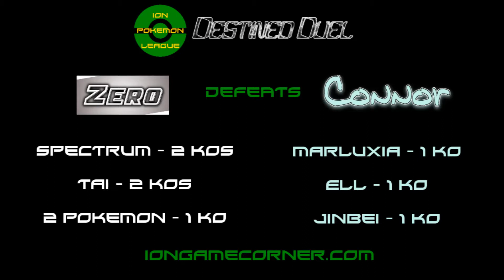ION Pokémon League: Destined Duel 2015 - Connor vs. Zero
This video is the battle between Connor and Zero for the ION Pokémon League's Destined Duel.